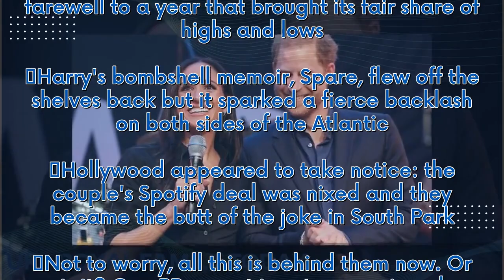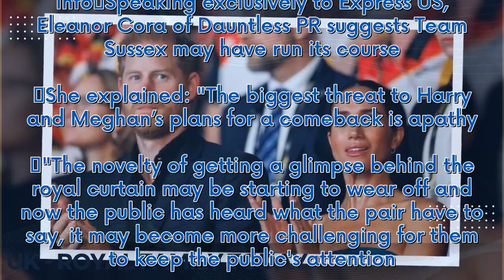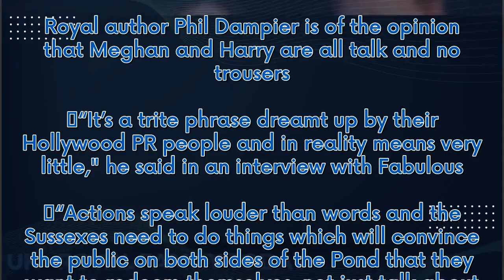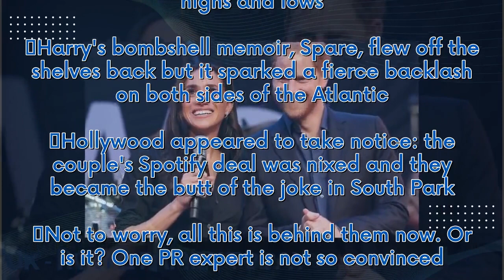Prince Harry and Meghan Markle's 2024 comeback in peril after 'big mistake'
Prince Harry and Meghan Markle's much-hyped 2024 comeback plan may be doomed from the outset as the couple have made themselves "too accessible and available", claims one PR expert. It comes amid fevered speculation over the couple's next career move after bidding farewell to a year that brought its fair share of highs and lows. Harry's bombshell memoir, Spare, flew off the shelves back but it sparked a fierce backlash on both sides of the Atlantic. Hollywood appeared to take notice: the couple...